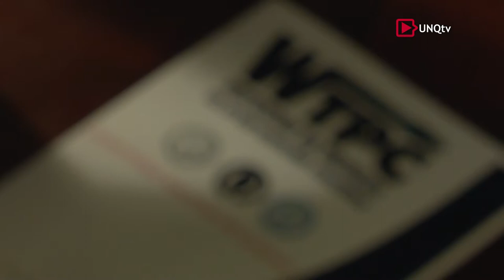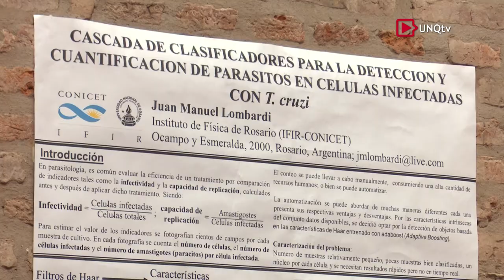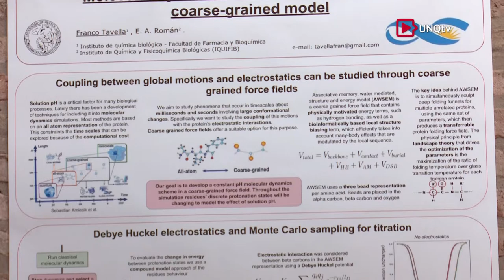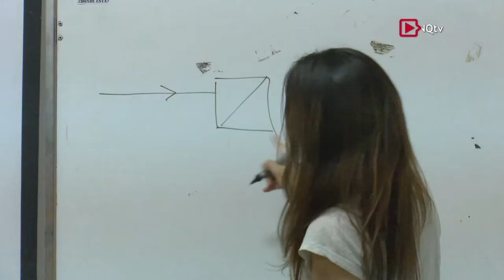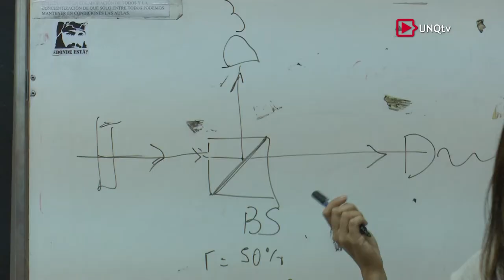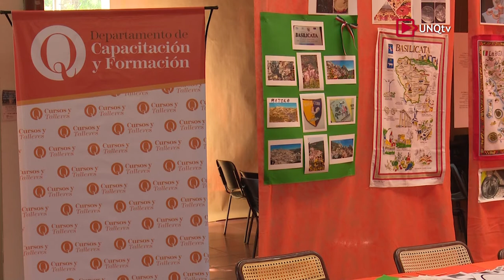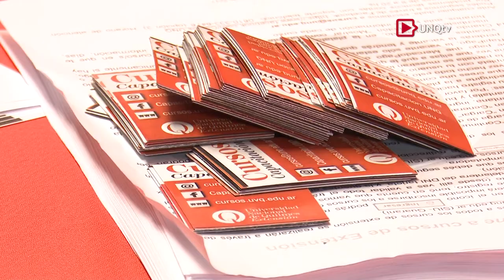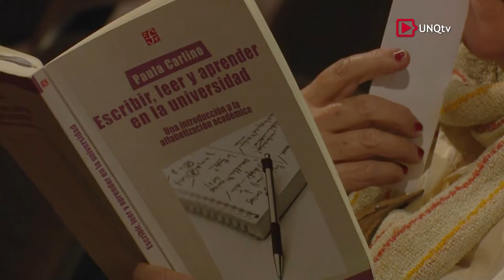Q.Noticias - Programa Nº 208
:: Tercer Workshop de Técnicas de Programación Científica

Dra. María Alejandra Zinni
Directora del Departamento de Ciencia y Tecnología (UNQ)

Dra. Cecilia Jarne
Becaria Posdoctoral (CONICET). Docente del Departamento de Ciencia y Tecnología (UNQ)

Dra. Graciela Molina
Docente. Facultad de Ciencias Exactas y Tecnología. Universidad Nacional de Tucumán (UNT)

:: Cuarta Jornada de Lógica, Computación e Información Cuántica

Dr. Alejandro Díaz Caro
Docente Adjunto de Programación Informática (UNQ). Investigador Adjunto (CONICET)

Dr. Gustavo Bosyk
Docente del Instituto de Física de La Plata (UNLP).  Investigador (CONICET)

Dra. Lorena Rebón
Docente del Instituto de Física de La Plata (UNLP).  Investigadora (CONICET)

:: Muestra Anual Cursos de Extensión

Lic. Valeria Gala
Jefa del Departamento de Capacitación y Formación. Secretaría de Extensión Universitaria (UNQ)

Ing. Celeste Guagliano
Docente del Curso de Extensión "Impresión en 3D"

Lic. Maximiliano Pérez
Docente del Curso de Extensión "La Negociación en la Práctica"

:: Ciclo Ágora Educación: "Evaluar ¿Para qué? Evaluaciones estandarizadas en las políticas educativas en el contexto actual"

Lic. Mariela Carassai
Directora de la Licenciatura en Educación (UNQ)

Dra. Liliana Pascual
Docente (UNQ). Ex Directora Nacional de Información y Evaluación de Calidad Educativa. Ministerio de Educación de la Nación

Mg. Rubén Cervini
Director de la Maestría en Educación (UNQ)